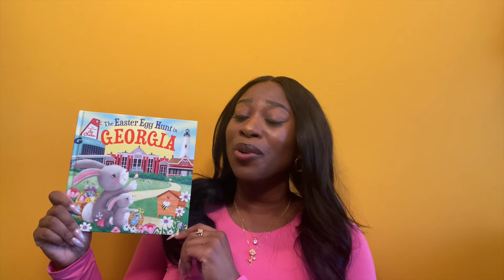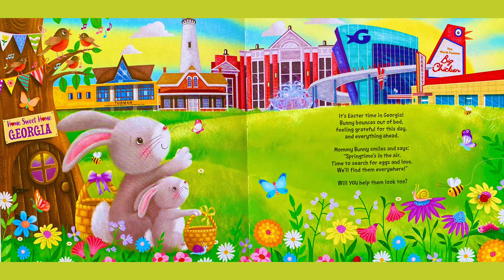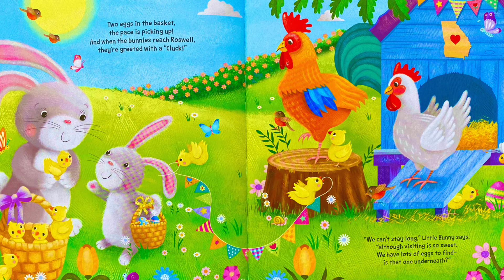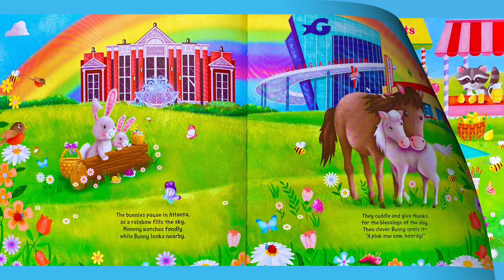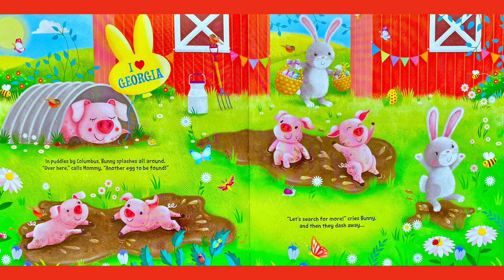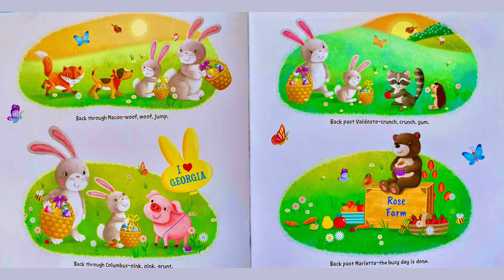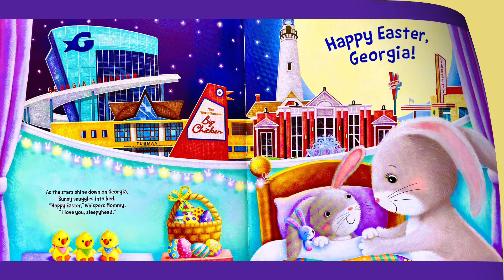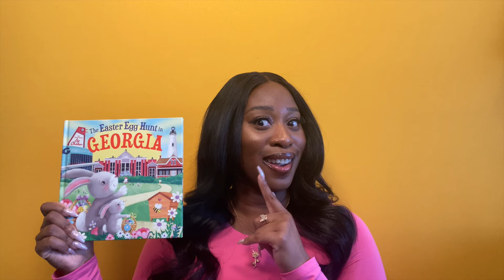The Easter Egg Hunt In Georgia Read Aloud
Written by: Laura Baker
Illustrated by: Jo Parry